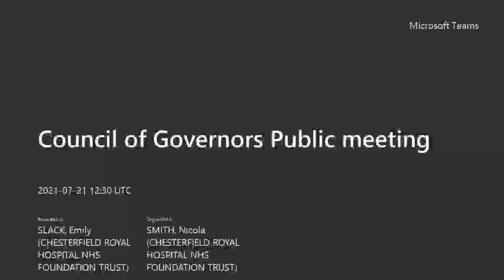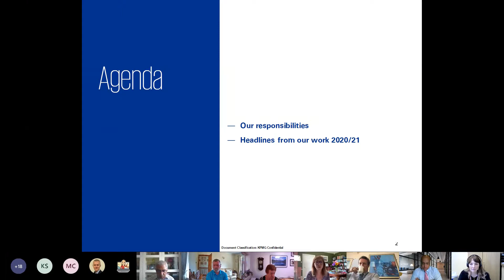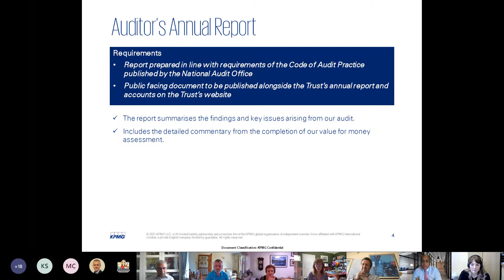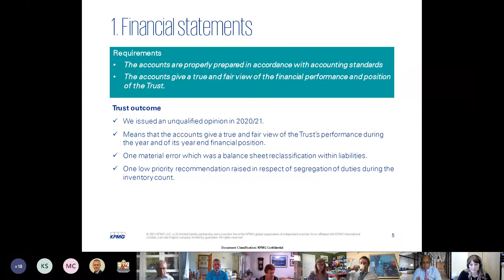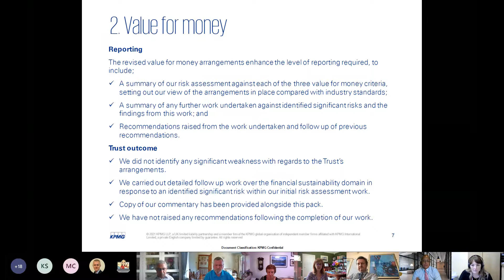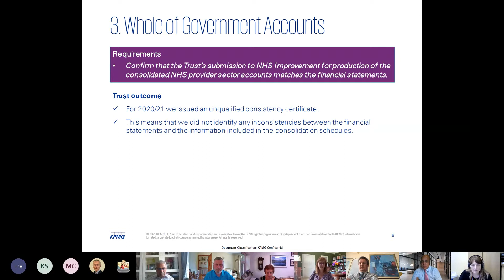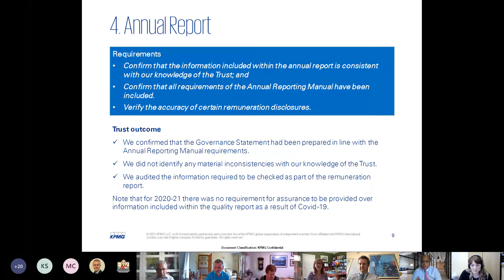Chesterfield Royal Hospital - Council of Governors Public meeting 21st July 2021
Please join us for our next meeting on the 22nd September 2021